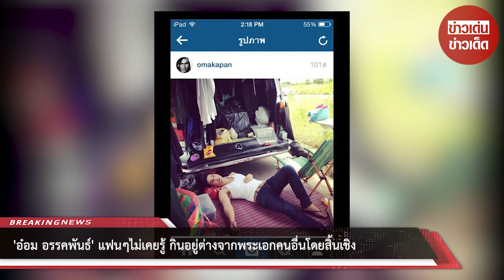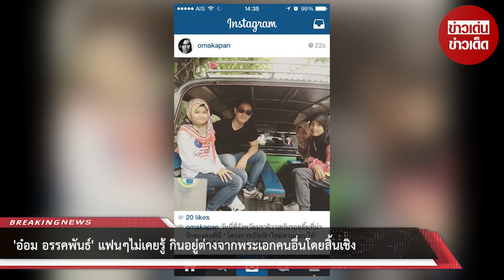‘อ๋อม อรรคพันธ์’ แฟนๆไม่เคยรู้ กินอยู่ต่างจากพระเอกคนอื่นโดยสิ้นเชิง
อ๋อม อรรคพันธ์ ชีวิตต้องแลกเมื่อเข้าวงการบันเทิงก่อนที่ อ๋อม อรรคพันธ์ จะได้เป็น พระเอกเต็มตัว
เคยเล่นบทรองในละครเรื่อง พระจันทร์ลายพยัคฆ์ ซึ่งละครเรื่องนี้ทำให้ อ๋อมได้รับรางวัลโทรทัศน์ทองคำ สาขานักแสดงสมทบชายดีเด่น ในปี 2553

จากวันนั้นจนถึงวันนี้ ก็ผ่านมา 13 ปีแล้วเพราะตอนนี้พระเอกหลายคนของช่อง 7 ต่างทยอยออก ไปเป็นนักแสดงอิสระ จะเหลือรุ่นพี่อยู่ในช่องไม่กี่คนแล้ว

และ อ๋อม อรรคพันธ์ ก็เป็น 1 ในนั้น งานนี้เราเลยขอถามความรู้สึกของอ๋อมว่า ตอนนี้ได้เป็นพระเอก พี่ใหญ่ของช่อง ความรู้สึกเป็นอย่างไร
ผมไม่กดดันนะ ผมอยากลองเล่นอะไรที่ไม่เคยเล่น อยากเล่นบท อะไรที่คนไม่เคยเห็น

เพราะส่วนใหญ่ผมจะได้แต่บทใส่สูทผูกไท หลายๆ คนก็อยากเห็น เราในบทที่เปลี่ยนไป
เพราะ อ๋อม อรรคพันธ์ ก็อยู่กับช่อง 7 มานานนับสิบปีแล้ว และ

เพื่อนๆ พระเอกรุ่นเดียวกันหลายคน ก็ทยอยออกไปเป็นนักแสดงอิสระกันเยอะ
ที่นี่ก็มีให้เล่น ใครที่ออกไปก็เป็นทางเลือกของเขา เพราะมันมี

ทางหลากหลายมากขึ้น แต่สำหรับผม ผมแฮปปี้กับการอยู่ตรงนี้ ผมยังมีสัญญาและไม่อยากไปไหน
ผมอยากทำงานกับช่องอย่างต่อเนื่องไปก่อนครับ (ยิ้ม) จากนั้นเราถาม อ๋อม อรรคพันธ์ ต่อว่า แม้ตอนนี้ อ๋อมจะเป็นพระเอกพี่ใหญ่ของช่องไปแล้ว

แต่แฟนละครของช่องกลับมองว่าเป็นขาลงของอ๋อมแล้ว รู้สึกอย่างไรกับเรื่องนี้
ซึ่งอ๋อมยิ้มให้เราก่อนตอบคำถามนี้ว่าก็ไม่แปลกและก็ไม่ผิดนะครับที่เขาจะคิดแบบนั้น มันเป็นเรื่องธ รรมดา

ผมอยู่ตรงนี้มาไม่ใช่เวลาน้อยๆ ด้วยวัยเอย ระยะเวลาที่เล่นละครมาด้วยก็ค่อนข้างนาน นะคนที่คิดแบบนี้ผมไม่ว่า
แต่ผมก็พย าย ามทำทุกอย่างของผมให้ดีที่สุดแล้วใครจะมองว่าผมขาลงผมไม่ว่า แต่ผมรู้ว่าผมมีงานละครอย่างต่อเนื่องผมโอเคแล้ว

ขอขอบคุณข้อมูลจาก: thaisiamnews

00:00 - Intro
00:10 - News
01:00 - Minute